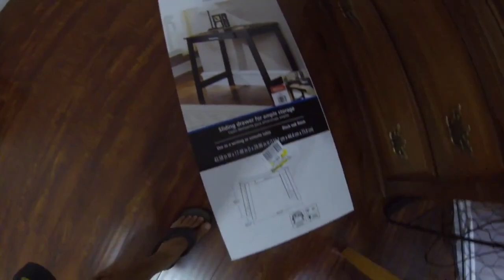Writing desk console table assembly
►buỳ best þrice
Writing desk console table assembly, Writing desk console table assembly